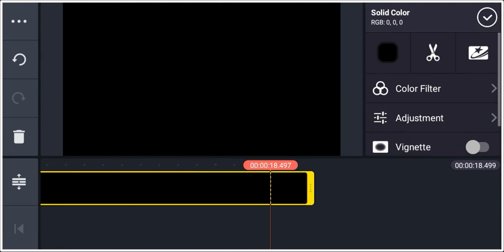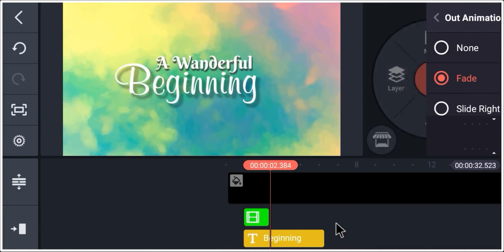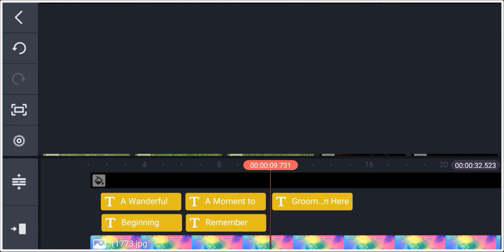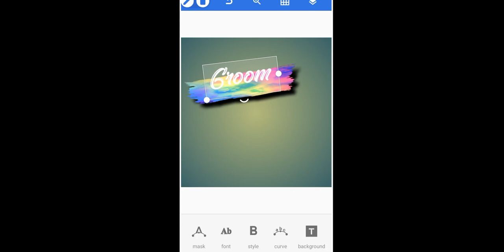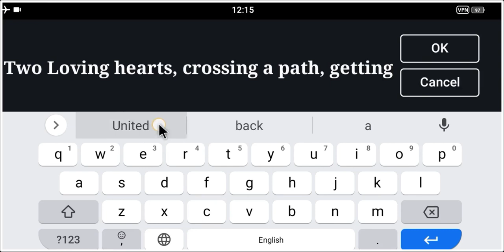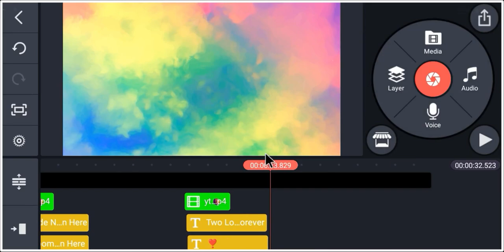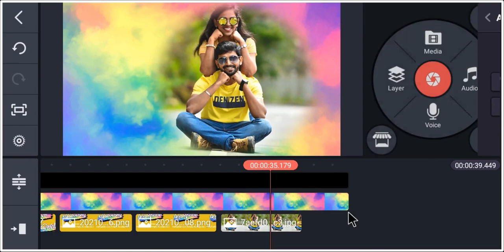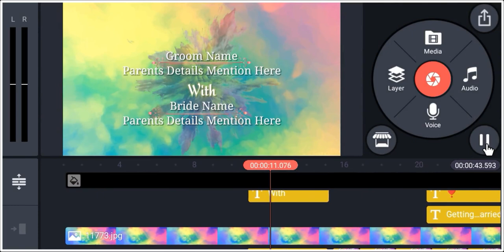wedding invitation video editing in kinmaster | Full Color Full Them Wedding invitation Template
To download Click Here Download Telegram App

App used in this Video :- Kinmaster , PixelLab  Available on playstore

NOTE:-  No one  has the authority to re-upload my project video on any social media platform directly or by editing it.
If anyone violates it and uses my content creation anywhere on YouTube or other than YouTube,

I am From Karnataka "GADAG"
my channel is all about Video Editing , In this Channel i will Upload Wedding invitation and Wedding video Mixing Tutorial On Android phone
and I will Also Proved Adobe After Effect Template and Premium Pro Project And Photoshop Psd Files

edding invitation blank templates,
indian wedding invitation blank templates,
royal blue wedding invitation blank templates,
blank free wedding invitation templates for word,
blank wedding invitation templates png,
downloadable blank wedding invitation templates,
indian wedding invitation cards blank templates,
blank hindu wedding invitation templates,
create indian wedding invitation card online free,
indian wedding invitation templates,
wedding invitation cards online,